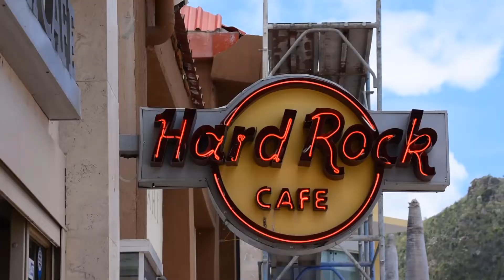Journey to Miss Teen International: Miss Teen St. Maarten International 2018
Meet Shakainah Pompier Arrindell - Miss Teen St. Maarten International 2018, as she vies for the title of Miss Teen International 2018!